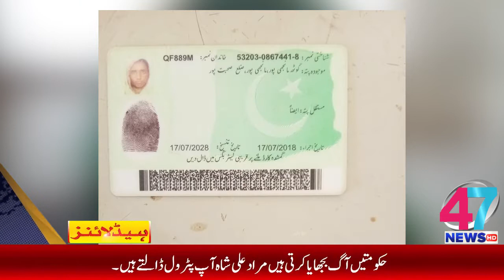Headlines 47 News 07:00 pm 17-05-2020